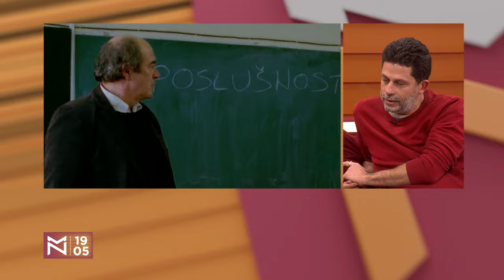LOST COUNTRY: Kansko "otkrovenje" i "srce Sarajeva" u Beogradu – Jovan Ginić i Vladimir Perišić